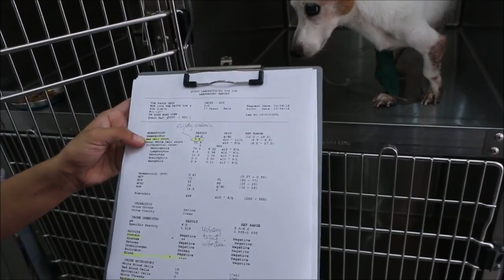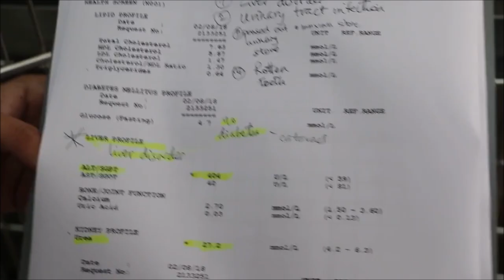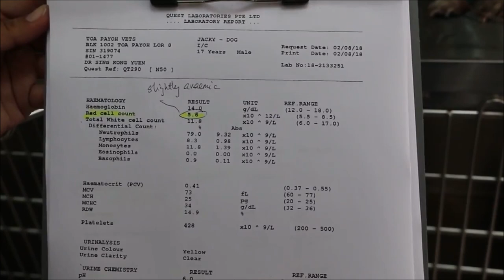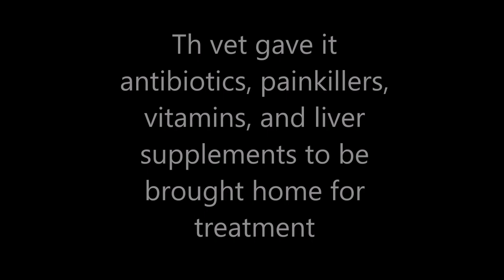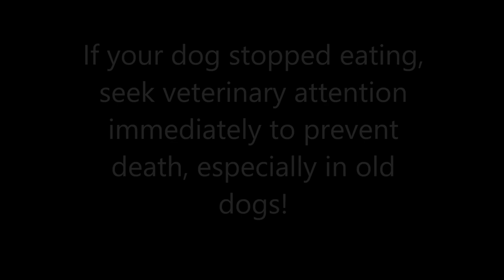Final Video: A 19-year-old male dog stopped eating for 2 days and could not stand up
A very old dog is unable to stand up and stopped eating for the past 2 days. Painful mouth due to rotten teeth and gum diseases.

Blood tests show bacteraemia (blood infection by bacteria). Prompt vet treatment prevents death due to bacteraemia